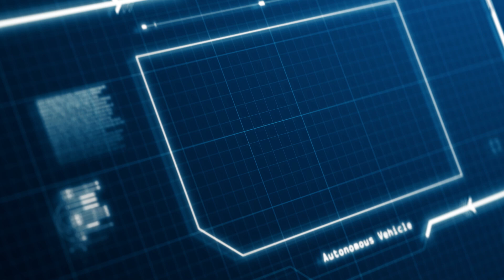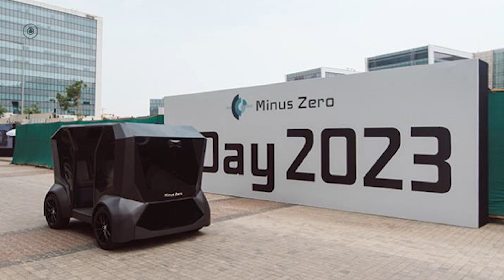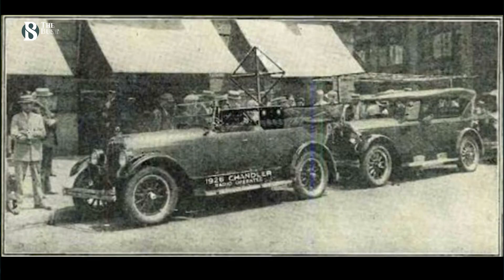চালকবিহীন গাড়ি এখন আর কল্পনা নয়! | Autonomous Car | The Business Standard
Self-driving car is no longer a fantasy!
গত কয়েক বছরে বিশ্বের অনেক দেশই চালক ছাড়া গাড়ি চালানোর দিকে মনোযোগ দিয়েছে। আসুন, চালক-বিহীন গাড়ি নিয়ে কাজ করা সেরকমই কয়েকটি দেশের কথা জানি।